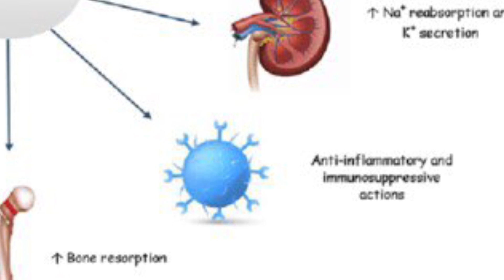How Stress Can Impact your Immune System with Dr. Dennis Lee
Dr. Dennis Lee explores how your experience of stress can affect how your body reacts to diseases.

Alberta College of Acupuncture & Traditional Chinese Medicine
102, 1910 20th Ave N.W.
Calgary, Alberta
Canada, T2M 1H5